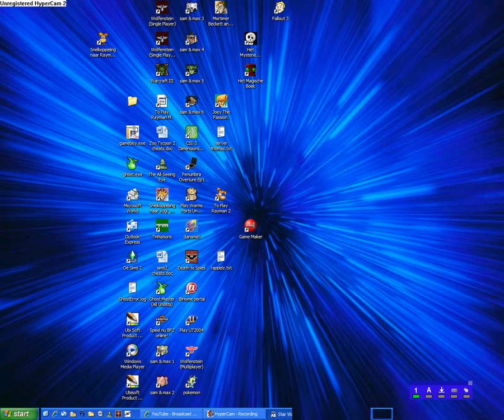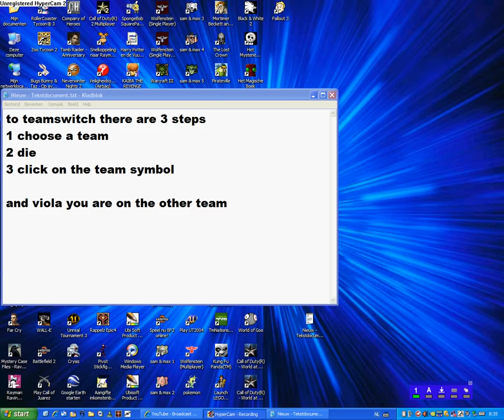star wars battlefront2 team switch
here i will teach you how to switch teams

it works on every team (clones, cis rebels and empire)